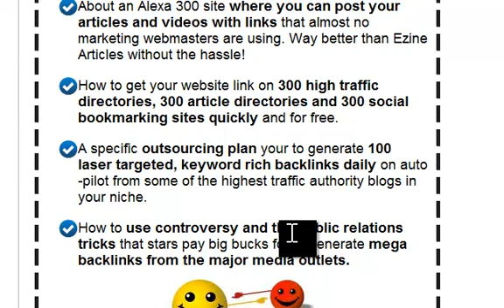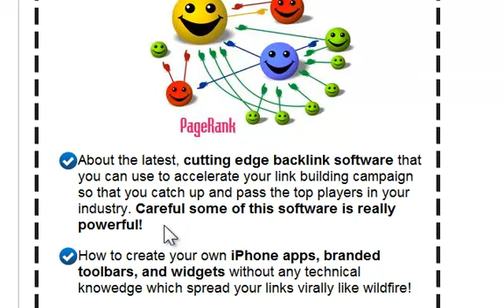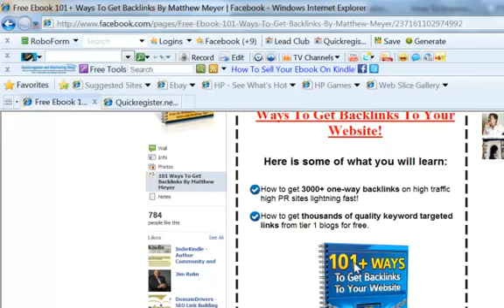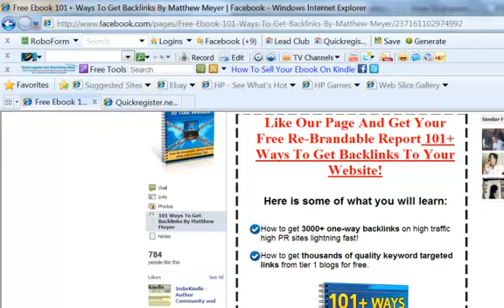How to Build Links Fast: 101 Tips & Strategies